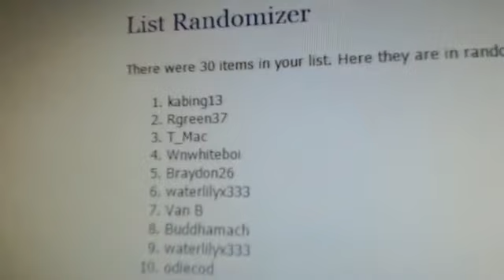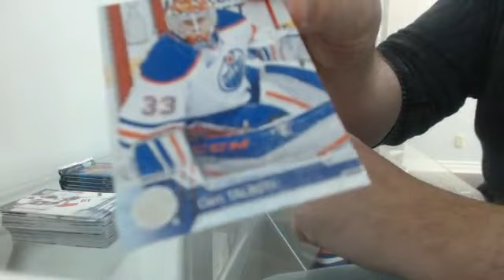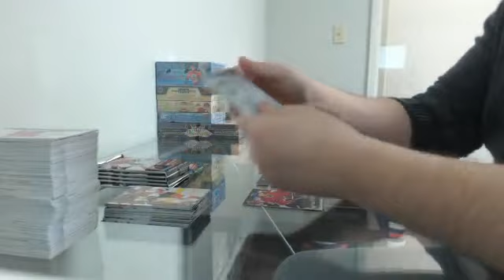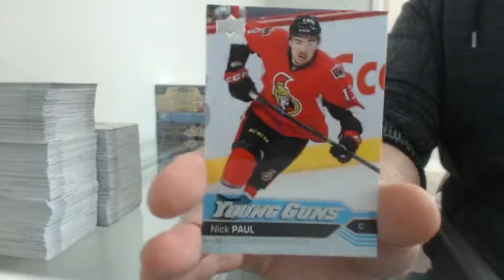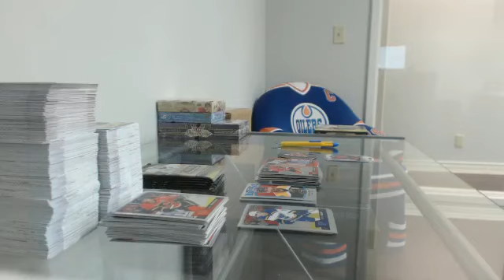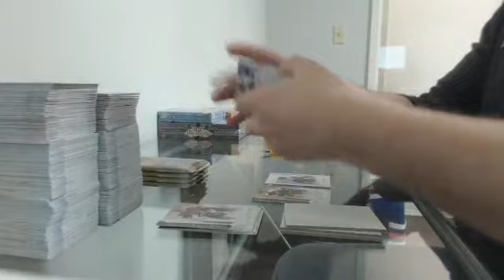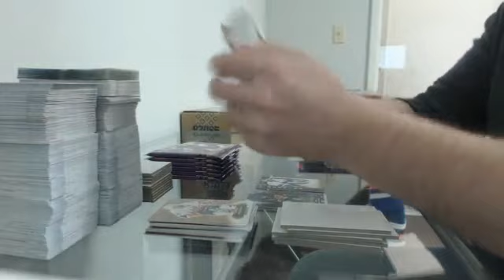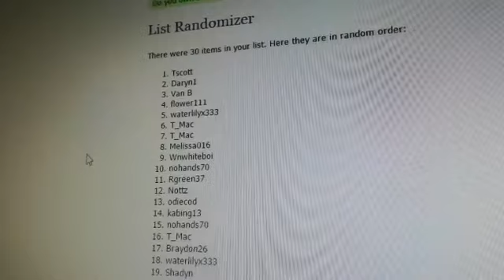Matthews Mania Break #11